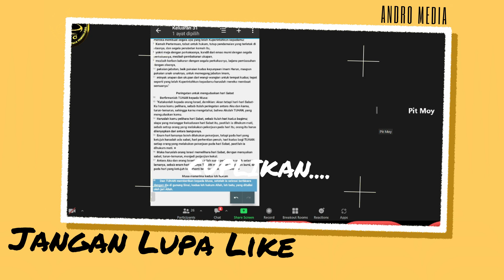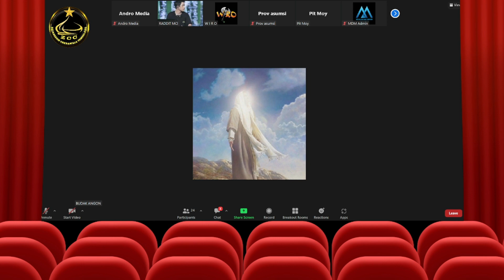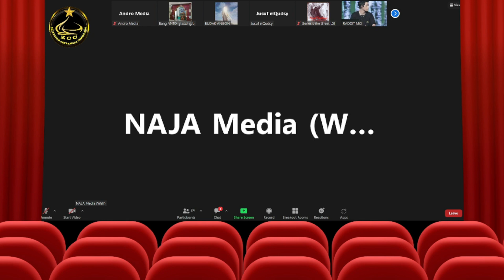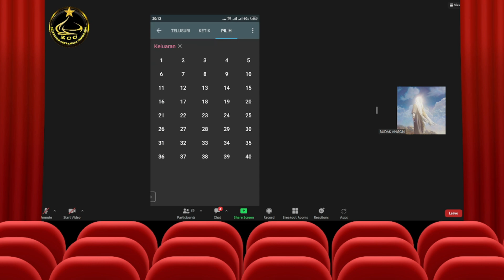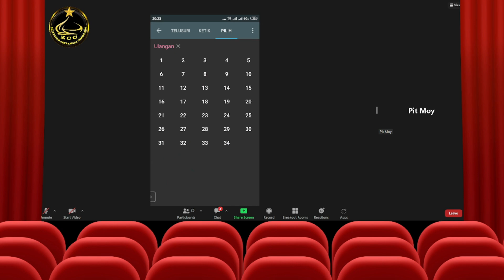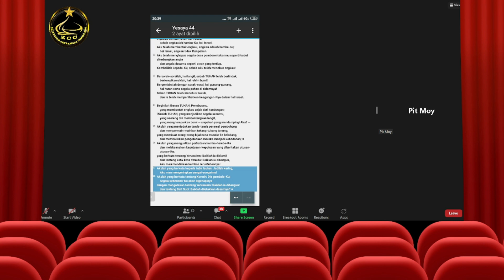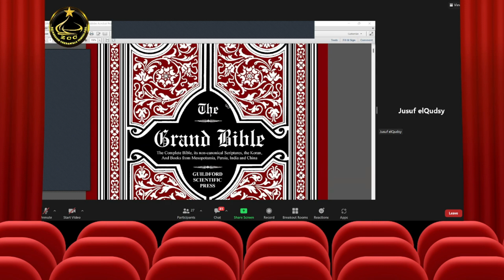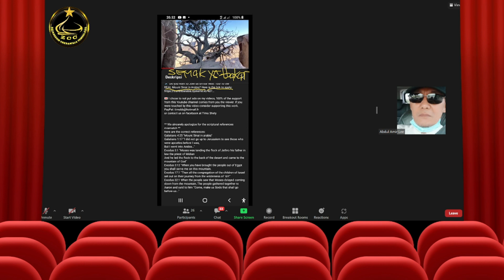Hati-hati Dengan Keyakinan Seperti ini, Bisa Menyesatkan Umat Islam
Ibu ini sering sholat tapi masih meyakini YHWH adalah Tuhannya... Nauzubillah.. Semoga terhindar dari hal yang demikian

Hidaya_ Mualaf_Channel
SAS _salam_akal_sehat